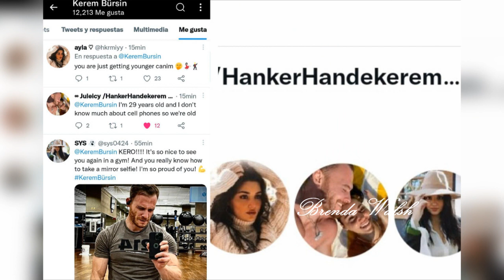Hande Ercel and her sister are in Paris. Kerem Bursin in Texas. Latest news about new projects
Hande Ercel and her sister are in Paris. Kerem Bursin in Texas. Latest news about new projects. Please watch to the end! Activate the CC for subtitles! Want to read your opinion down below!